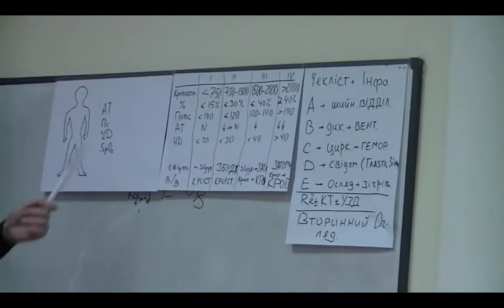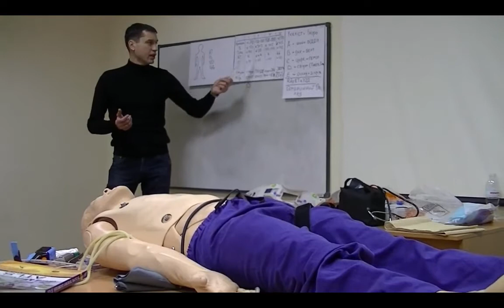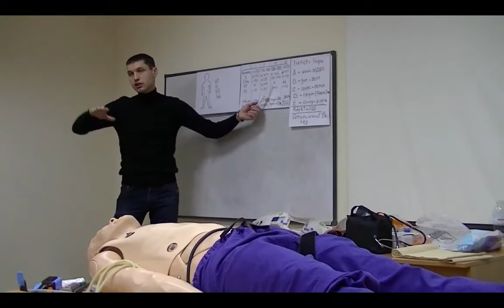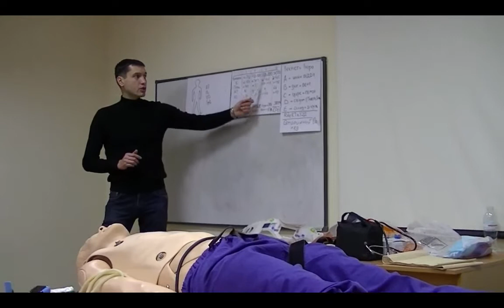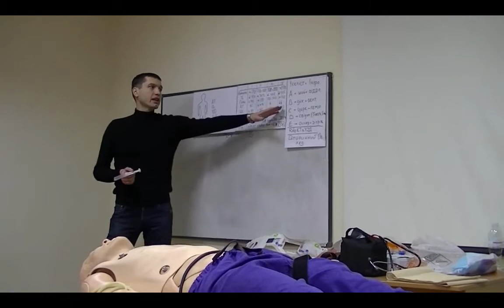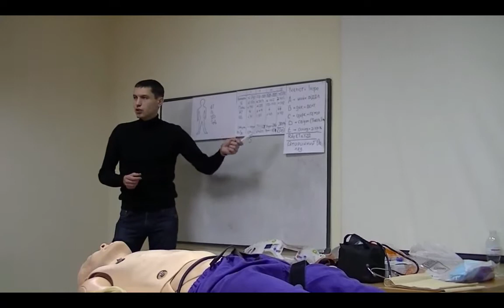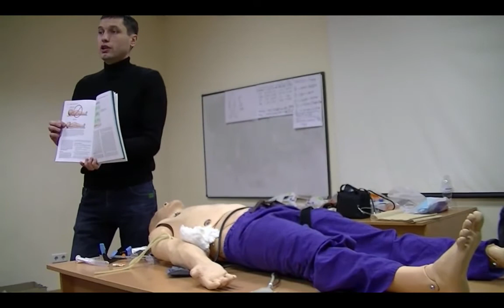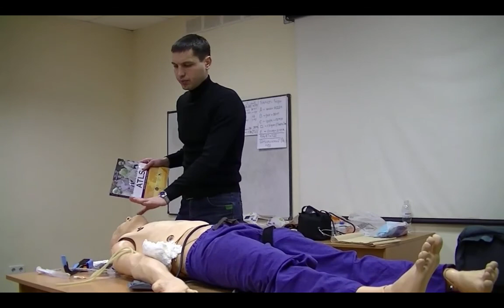Стандартизовані системи надання невідкладної допомоги при травмі. Частина 2 - Про ATLS в деталях.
М.М.Пилипенко.  "Стандартизовані системи надання невідкладної допомоги при травмі, політравмі та пораненнях". Частина 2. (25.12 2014 р.)